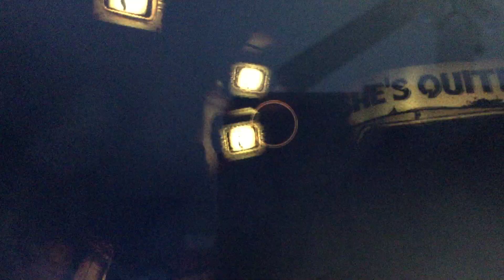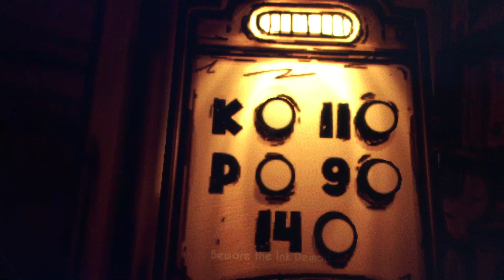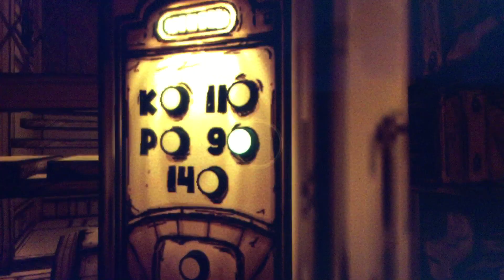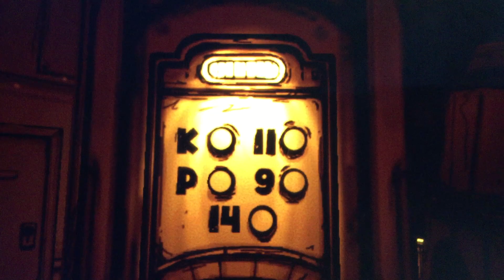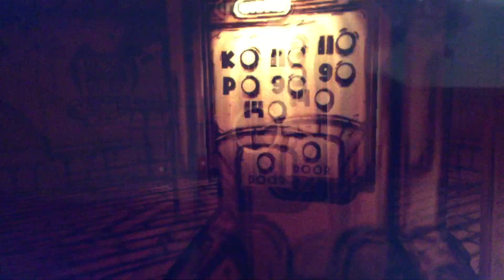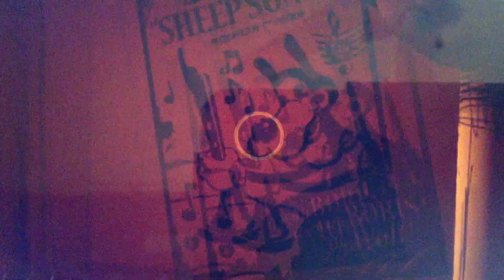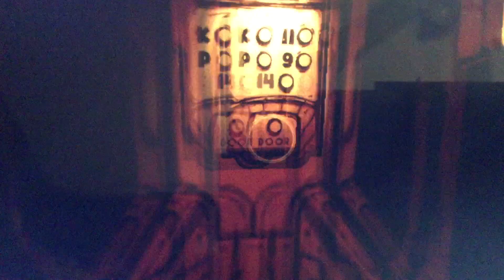Bendy and the Ink Machine Chapter 3 Part 1